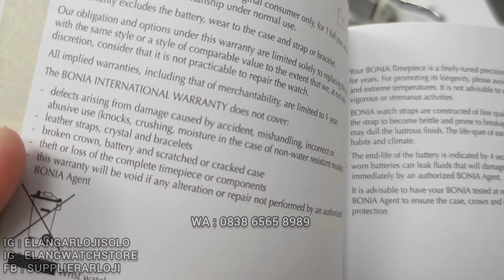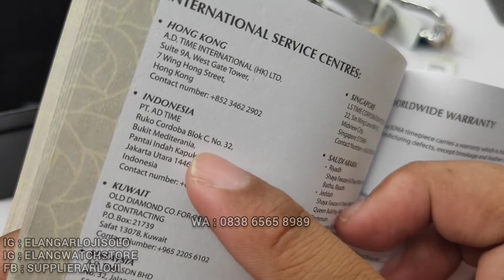BONIA ROSSO 1372113 : BONIA TERBARU CUYYYY (2021)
REVIEW DAN DETAIL JAM TANGAN BONIA ROSSO BNR 1372113 TERBARU.

Belanja Online?

Just contact =
ELANG ARLOJI
Jl. Kebangkitan Nasional No 34
Solo 57141